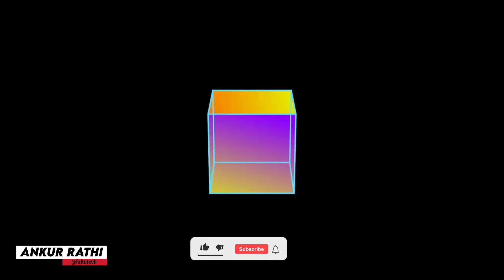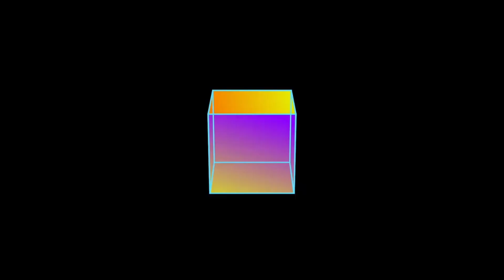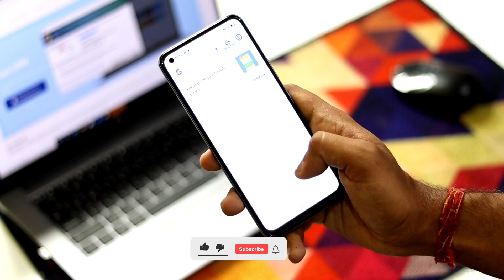Realme 9i Launch Date In India || Snapdragon 680 soC | Display | Camera | Realme 9i price in India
Quaries Solve
Realme 9i
Realme 9i Disign
Realme 9i proccessor
Realme 9i battery
Realme 9i confirm specifications
Realme 9 series, which could feature four models  Realme 9, Realme 9i, Realme 9 Pro, and Realme 9 Pro+/ Max has been in rumours for quite a few weeks now. Realme is yet to make an announcement regarding these smartphones, but a fresh leak says that Realme 9i could be rebranded as Realme Narzo 9i in India. The RAM, storage and colour options of the Realme Narzo 9i have also been tipped. Separately, another expected handset in the upcoming series, Realme 9 Pro has purportedly appeared on multiple websites including Thailand's National Broadcasting and Telecommunications Commission (NBTC) certification site, TKDN, and Eurasian Economic Commission (EEC) certification listings, pretty much confirming its imminent arrival.

Realme 9 Pro+ has allegedly appeared at the Camera FV-5 platform suggesting some of its camera specifications. Additionally, the Realme 9i was reportedly spotted on the NBTC listing

⚡Redmi Note 10
⚡Redmi Note 10T 5G
⚡Redmi Note 10 Pro
⚡Redmi Note 10 Pro Max
⚡Redmi Note 10s

Realme

⚡Realme 8
⚡Realme 8 5G
⚡Realme Narzo 50A
⚡Realme Narzo 30
⚡Realme GT Master edition

Samsung

(Faltutech)
Ankur Rathi